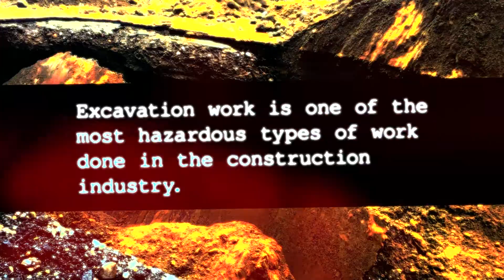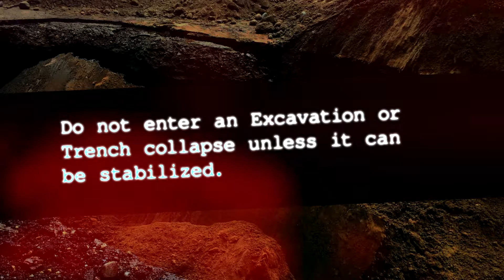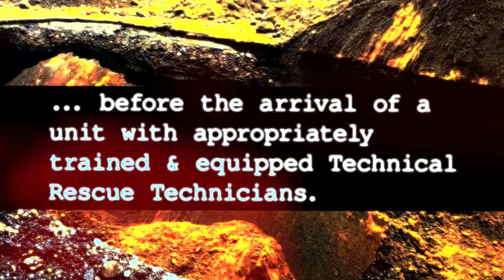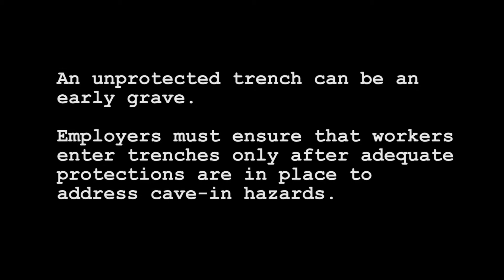911 - Excavation Trench Emergency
#4 in a series of safety training videos produced for Washington Onsite Sewage Association (WOSSA) by Expert Video Services in Tacoma, WA. Great working with Pierce Central Fire and Oscar Espinosa on this basic 911 information video

WOSSA is the only organization in the State of Washington representing the interests of the Onsite Industry.

Expert Video Services is a full service video production company based in Pierce County, WA

This video was produced and Directed by Craig Kelly, Camera/Lighting work by Mat Kelly and edited by Dana Burman.